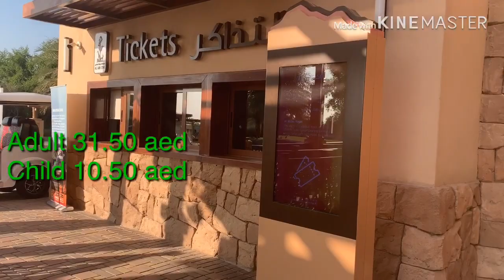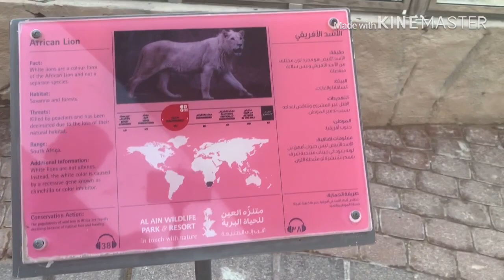AL AIN ZOO|Al Ain wildlife park & Resort |Al Ain Safari |Sheikh Zayed Desert Learning centre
INSIDE AL AIN ZOO & RESORTS